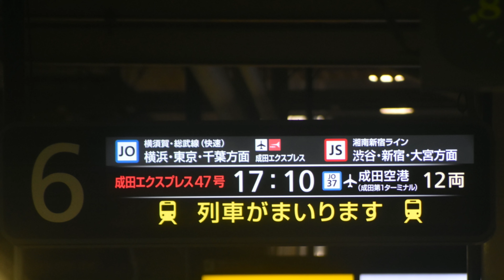大船駅6番線 当駅始発 特急成田エクスプレス47号 成田空港(成田第１ターミナル)行 接近放送